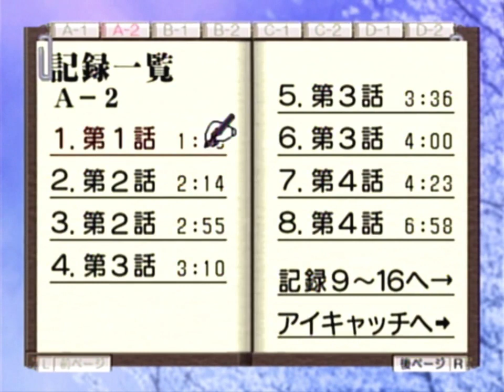【ドリキャス実況】 #18 サクラ大戦2 【第四話大暴れ！火の玉芸者ガールズ】 その4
新サクラ大戦やりたいよう